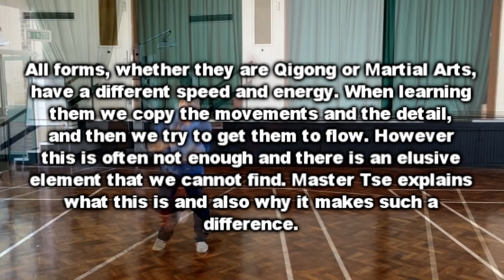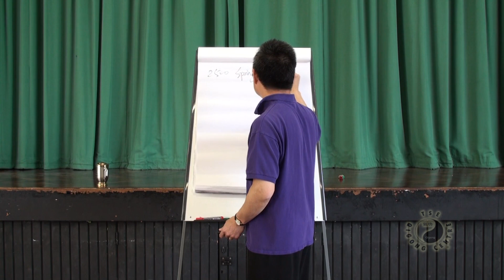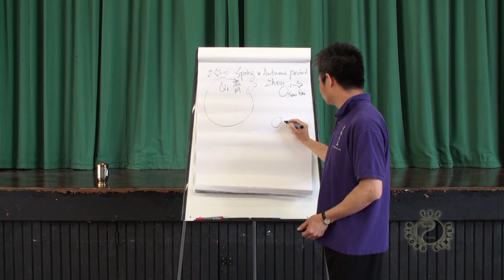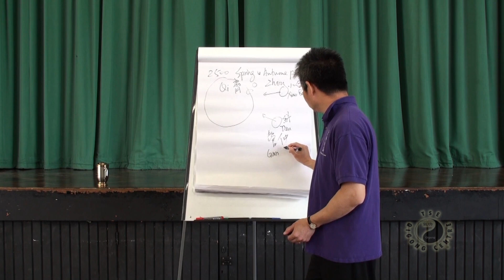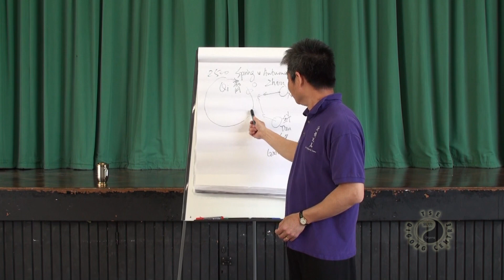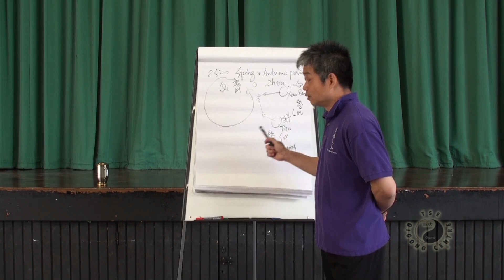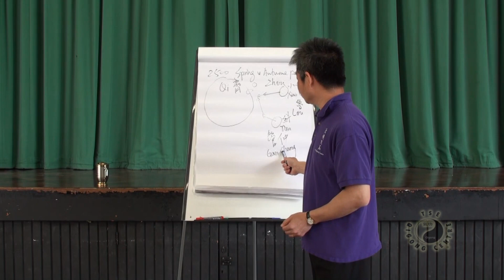Natural Pace pt4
All forms, whether they are Qigong or Martial Arts have a different speed and energy. When learning them we copy the movements and the detail, and then we try to get them to flow. However this is often not enough and there is an elusive element that we cannot find. Master Tse explains what this is and also why it makes such a difference.